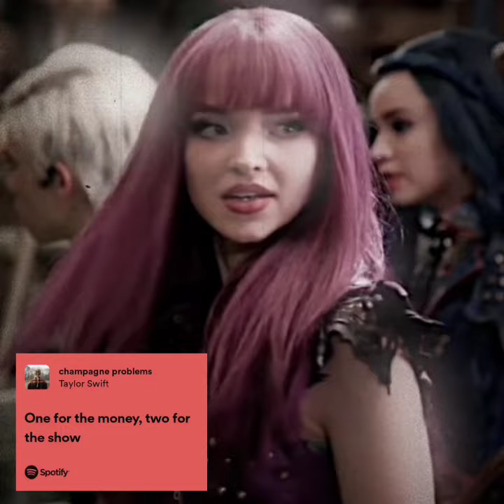one for the money two for the show 💸